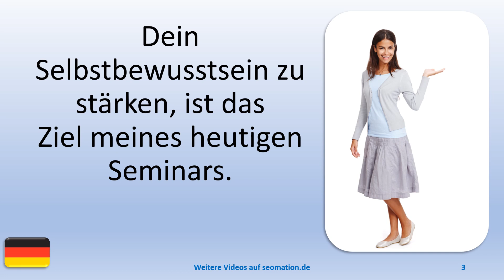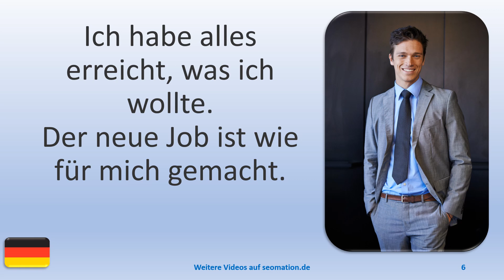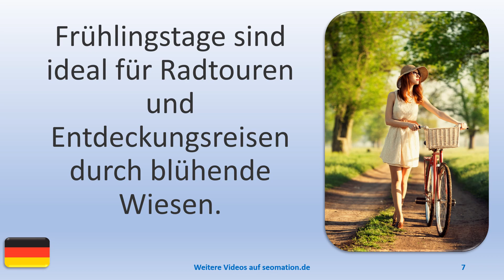▶️10227▶️Ich lerne Deutsch mit Texten und Bildern in unterschiedlichen Situationen. Lies Info unten!